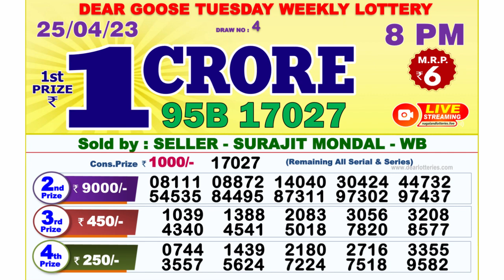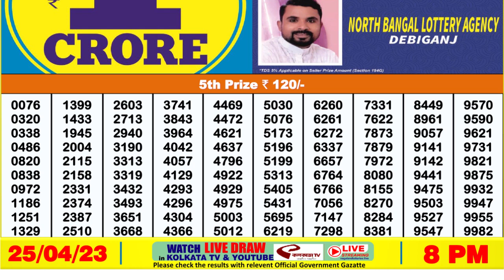Nagaland Lottery Sambad Live 8pm 25.04.23